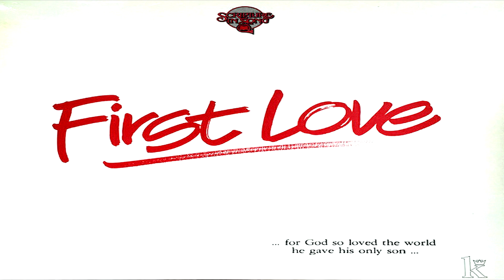First Love - Scripture In Song Worship Music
A video, with the audio, for the Scripture in Song, music cassette, called, First Love, Live Worship, led by David and Dale Garratt, on it. It was released in 1986.